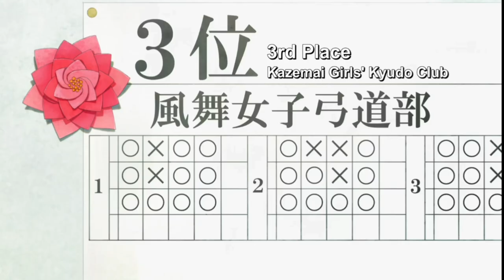It's Kazemai Girls Turn to Shoot Now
Anime: Tsurune Season 2
Episode: 6